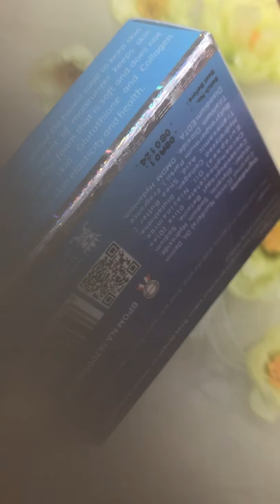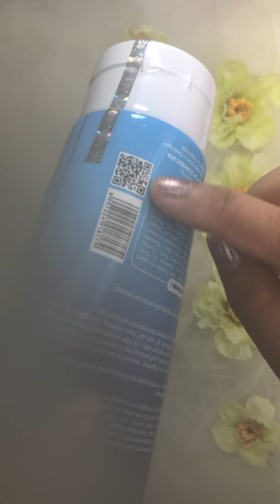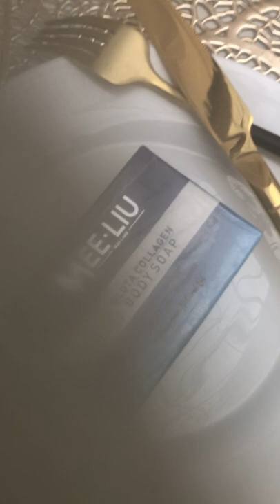Review Body serum dan Body soap MEE LIU 100% Gluta Collagen​ Whitening body serum.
Body serum dan soap MEE LIU 100% Gluta Collagen​ Whitening body serum.

[BPOM] sabun Body soap MEE-LIU 100% Gluta Collagen​ Whitening body serum. with milk & florale

[ ADA HARGA ADA KUALITAS, bukan just klaim ]

💎dapatkan hasil yang permanen untuk pemakaian mee-liu body soap dan mee-liu lotion secara teratur pagi – sore setelah mandi dan pada malam hari gunakan mee-liu body lotion sebelum tidur. lihat hasil nya dalam 4 minggu kedepan kulit tanpak cerah dan putih.

💎Gunakan Mee-liu body soap sebagai penganti sabun mandi anda. bisa digunakan di daerah lipatan atau bagian2 tubuh yg ingin terlihat cerah. gunakan setiap hari dan rasakan perbedaannya setelah pemakaian pertama.

💎Kelebihan dari Mee-liu body lotion adalah tidak mudah luntur bila di pakai aktifitas sehari-hari.  kecuali di gosok-gosok dengan air atau anda sedang berkeringat secara berlebihan (melakukan olah raga berat)

Body lotion MEE-LIU Gluta Collagen
Whitening body serum. with milk & florale perfume​

➡Penggunaaan rutin hasil akan permanen
➡Bisa di pakai di badan dan muka
➡Awet wangi nya sampai 24 jam
➡Memutihkan & mencerahkan kulit
➡Mengandung 100% Collagen
➡Mengandung 100% Glutathione
➡Menangkal sinar UV 15 SPF
➡Serum Menyamarkan noda hitam kulit
➡Moisturizer untuk melembabkan & mengurangi kerutan
➡menghidrasi kulit lebih lama

PRODUK ORIGINAL 100%
ADA SEGEL MEELIU
SCAN BARCODE RESMI
ADA EXPIRED DATE
KEMASAN WRAPING
ISI 150ML

KOMPOSISI

GLUTATHIONE
master anti-oxidant, menjaga tubuh dari kerusakan yang diakibatkan radikal bebas.

COLLAGEN
Memperlambat penuaan, mengurangi keriput serta meningkatkan elastisitas kulit

NIACINAMIDE
Mengatasi masalah kulit seperti dehidrasi, warna kulit tidak merata, dan hiperpigmentasi.

ETHYL ASCORBIC ACID
serum vitamin C secara efektif menyamarkan bekas noda hitam pada semua tipe kulit

TITANIUM DIOXIDE
sunscren yg bekerja di lapisan luar kulit sehingga mencengah masuknya sinar matahari ke pori2

BETA GLUCAN
yang berasal dari jamur, bahan ini memiliki sifat antioksidan dan memberikan kelembaban alami

TOCOPHEROL ACETATE
meningkatkan aktivitas antioksidan pada kulit serta memiliki sifat melembapkan, menyejukkan di kulit

HYALURONIC ACID
sebagai Moisturizer yang berfungsi untuk Melembapkan kulit.Mengurangi kerutan,yang terkena matahari

SHEA BUTTER
Ekstrak tumbuhan mengandung pelembab berkekuatan tinggi. Berasal dari pohon Shea atau Karite.

GLYCERYN STEARATE
Memperlambat sirkulasi air di permukaan kulit (seperti penghalang), sehingga kulit terhidrasi lebih lama